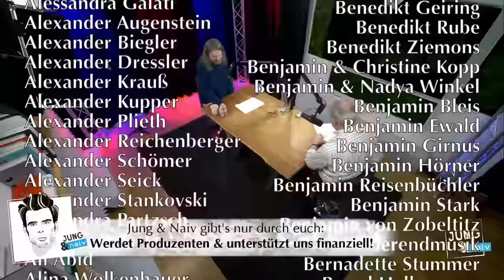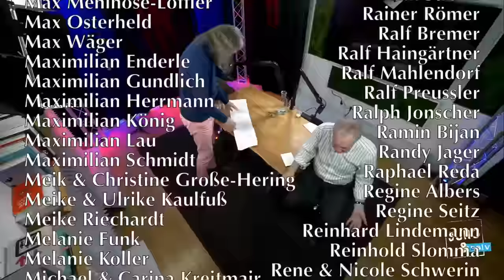AfD-Experte Andreas Kemper über die Entwicklung der Partei & den Rechtsruck - Jung & Naiv: Folge 687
Zu Gast im Studio: Soziologe @AndreasKemper. Er arbeitet zum Begriff des Klassismus und ist Autor kritischer Publikationen zu antidemokratischen Tendenzen in der AfD.

Ein Gespräch über die "komplette Durchsetzung" der faschistischen Strömung in der AfD, die Niederlage des christlichen und neoliberalen Flügels, die geplante neue Partei "Werte-Union" um Hans-Georg Maaßen und Markus Krall, die Rolle der AfD-Parteivorsitzenden Alice Weidel und Tino Chrupalla, die Rolle von Beatrix von Storch und dem "Antifeminismus" eines Netzwerks von Adelsfamilien, die Macht von Björn Höcke und sein anstehender Prozess, der Kampf um die Sprache und die Unwörter des vergangenen Jahrzehnts, das "Geheimtreffen" von Rechtsextremen in Potsdam und ihre Deportationspläne, ökonomische und gesellschaftliche Ursachen für den den Rechtsruck in Deutschland, die "Brandmauer" der CDU & CSU gegenüber der AfD, Umgang der Medien, aktuelle Anti-AfD-Proteste, ein AfD-Verbotsverfahren und den Ausblick auf das Wahljahr 2024 + eure Fragen via Hans

Bitte unterstützt unsere Arbeit finanziell:
GLS Gemeinschaftsbank